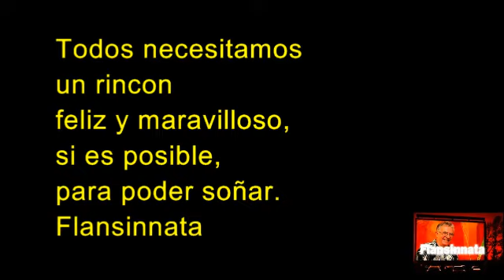Un rincon feliz en la voz de Flansinnata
Otra version de esta cancion, que nos ofrece Fmansinnata.